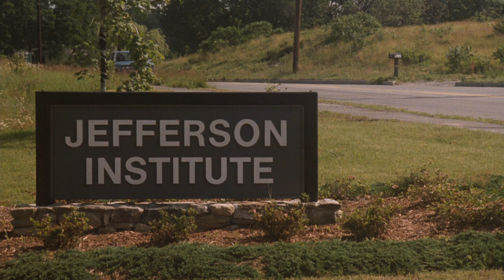"Coma" (1978). 'Jefferson Institute'. HD. JERRY GOLDSMITH